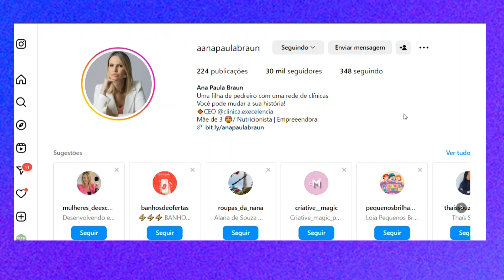TARDE TOP 08 03 24 BL4